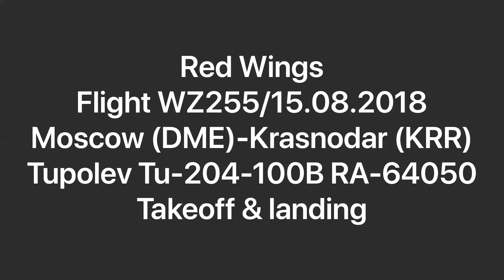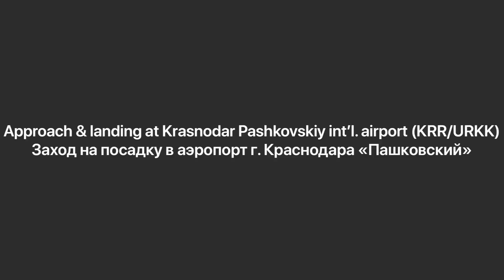Red Wings Tu-204 flying experience: Moscow-Krasnodar onboard RA-64050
Enjoy this take off&landing onboard beautiful and lovely Tupolev Tu204-100B of Red Wings. Incredible PS-90A engines sound!🔥😍✈️